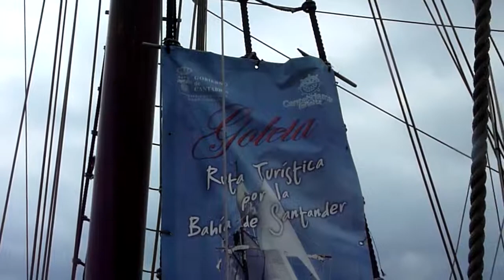Cantabria: Santander - Goleta Cantabria Infinita